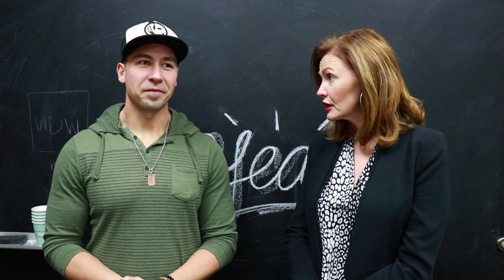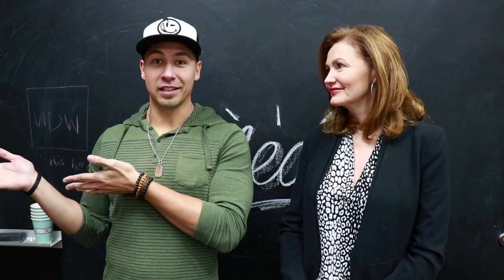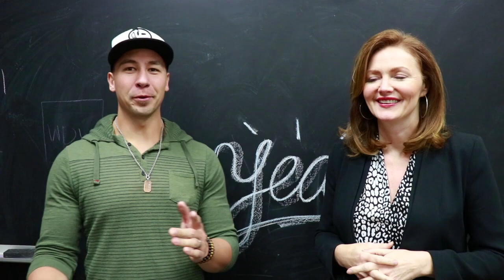KiddNation Extra 10/30/17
J-Si and Kellie fill you in on what you missed from today's show!